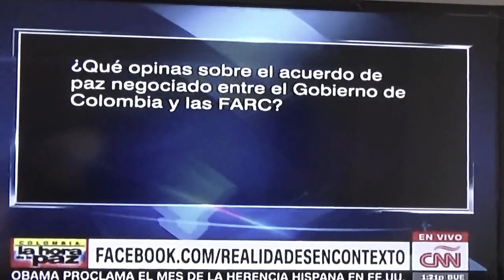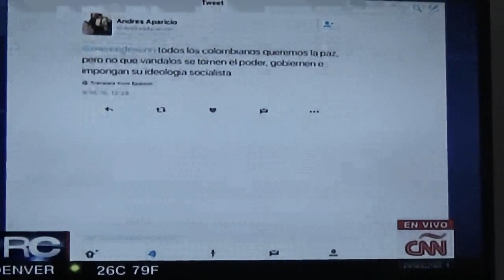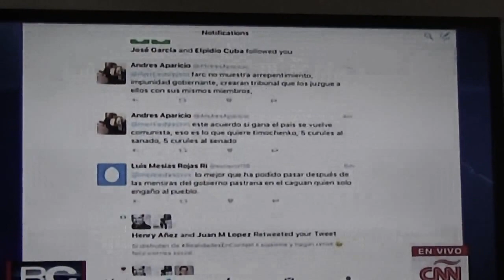Análisis político estratégico inicio décima conferencia de las Farc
En entrevista vía Skype desde New York con la periodista Mercedes Soler directora del programa Realidades en Contexto que transmite desde Atlanta Georgia para el mundo la cadena CNN en español, el coronel Luis Alberto Villamarín Pulido analizó la trascendencia político-estratégica del inicio de la décima conferencia de las Farc.
El coronel Luis Villamarín es autor de 40 libros relacionados con la geopolítica, la estrategia nacional y la seguridad nacional.